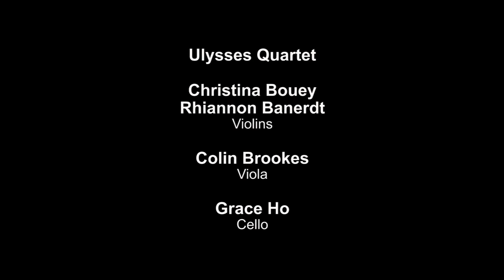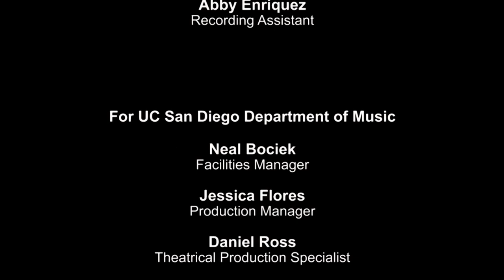Schubert's Quartettsatz - La Jolla Music Society's SummerFest 2017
Franz Schubert's String Quartet in C minor, D. 703 from 1820 is popularly known as the "Quartettsatz" because only a single movement of the piece was finished. The "Quartettsatz" marked something of a coming of age for Schubert, as he began to find ways to combine the rich Viennese heritage he absorbed during his student years with his own evolving dramatic ambitions.  Structurally the piece dips and swells as it progresses through a series of dramatic extremes, assuming the shape of an advanced sonata design while avoiding the limitations of that form. Recorded on 08/22/2017. Series: "La Jolla Music Society: SummerFest" [Show ID: 33219]